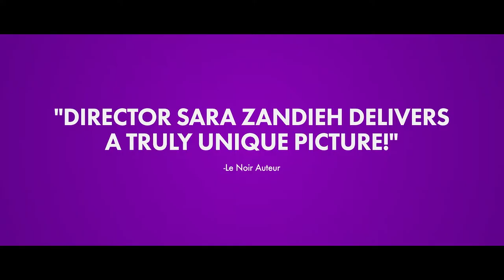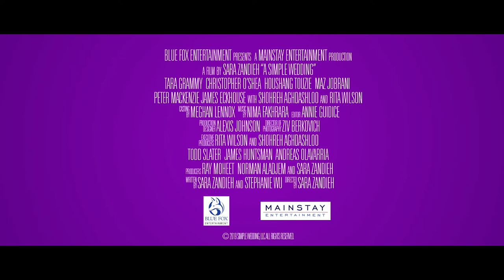🎥 A SIMPLE WEDDING (2018) | Movie Trailer | Full HD | 1080p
A young Iranian-American woman goes to great lengths to appease her parents and their need to see her settled down.

Director: Sara Zandieh
Writers: Sara Zandieh, Stephanie Wu
Stars: Shohreh Aghdashloo, Houshang Touzie, Nina Nayebi